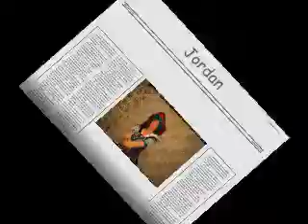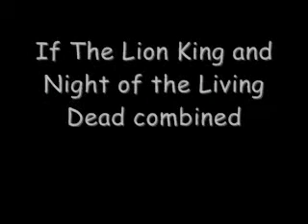A.D.D.TV Episode 2: Part 1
In this episode we explore the hilarities of movies and HOLLYWOOD!!
Thanks to:
Here It Goes Again - OKGo